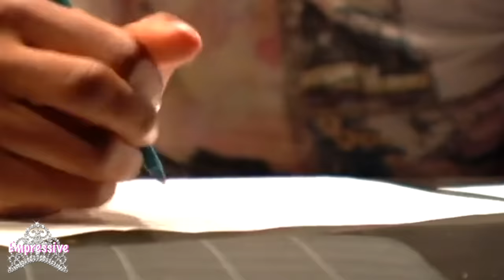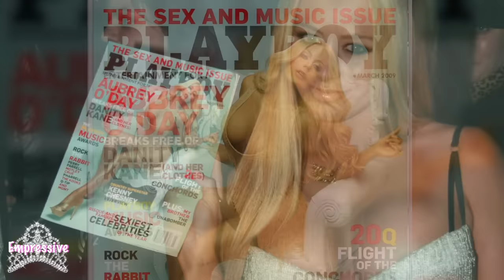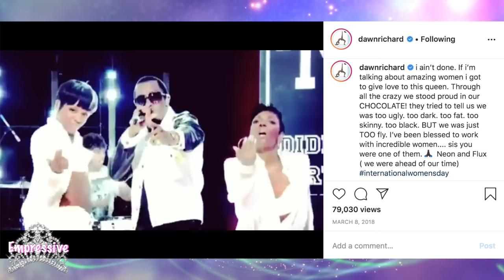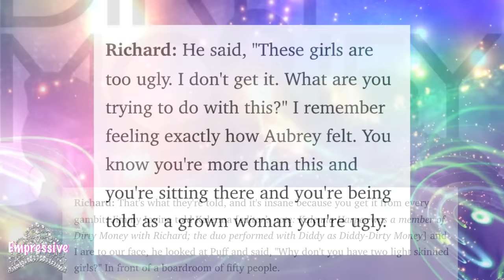The Truth about Danity Kane (Pt. 2): More drama and breakups & solo careers | Dirty Money’s Downfall